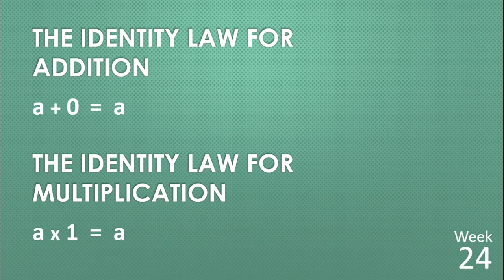Identity Laws for Addition and Multiplication, CC Week 24